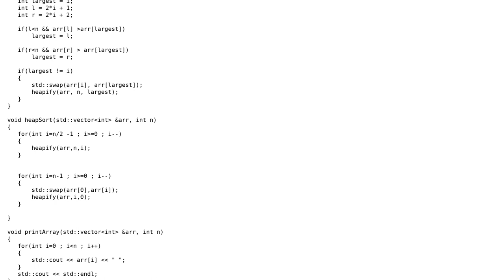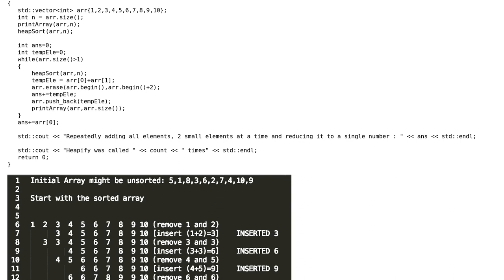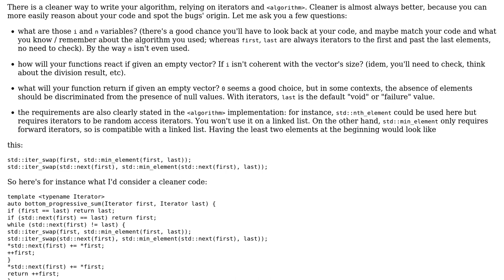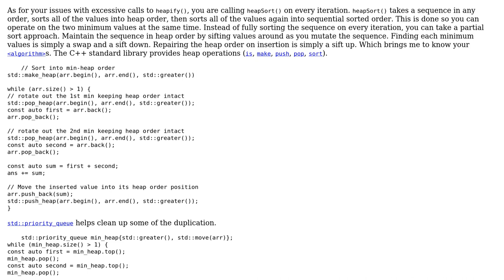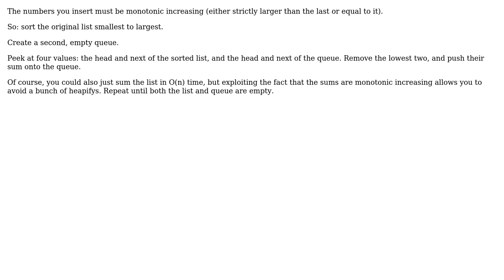Repeatedly keep removing 2 smallest elements and add its sum back to the list and return newly...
Code Review: Repeatedly keep removing 2 smallest elements and add its sum back to the list and return newly inserted elements' total

With thanks & praise to God, and with thanks to the many people who have made this project possible! | Content (except music & images) licensed under CC BY-SA | Music | Images & others | With thanks to user tpdi user Snowhawk user papagaga user Manjunath and the Stack Exchange Network Trademarks are property of their respective owners. You are responsible for your own actions.